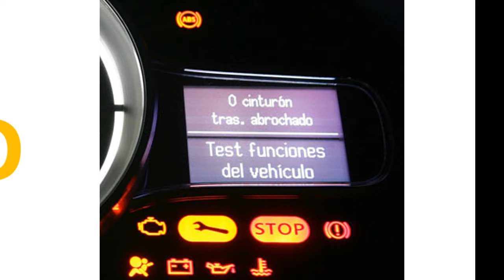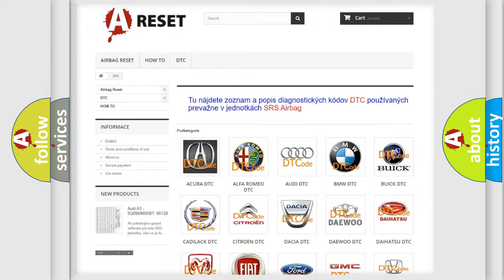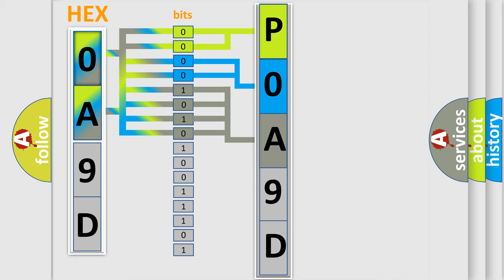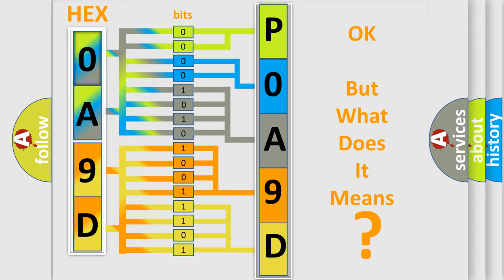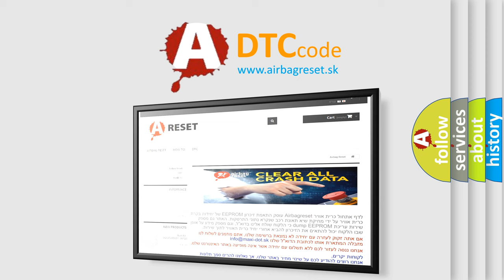DTC Honda P0A9D-49 Short Explanation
Contents:
0:21 Basic DTC analysis according to OBD2 protocol standard.
1:48 Insight into programming
2:58 A diagnostically understandable description of the Diagnostic Trouble Code
3:05 Basic error definition

Make:
Honda
Code:
P0A9D 49
Definition:
Output Air Temperature Sensor 4 Circuit Short to Battery or Open
Description:
The ignition is turned ON.
Cause:
The HVAC control module detects the inside air temperature sensor signal circuit is less than -36°C (-38°F) or greater than 215°C (419°F) for greater than 15 seconds.